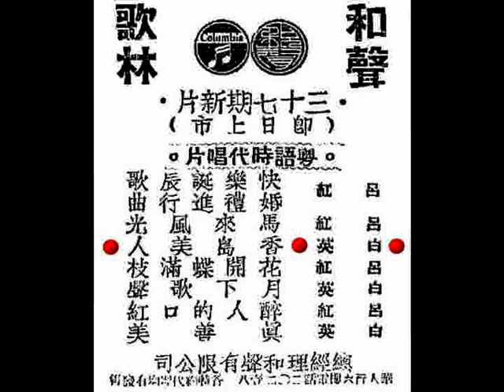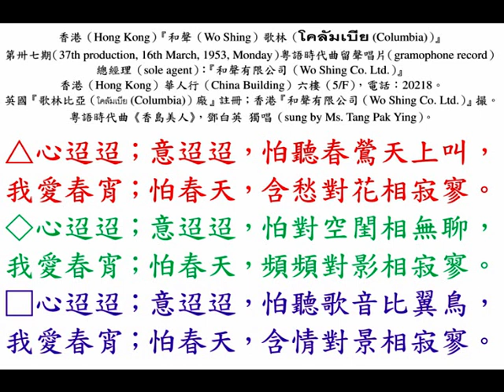鄧白英《香島美人》，中華民國四十二年粵語艷情小曲。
香港（Hong Kong）『和聲（Wo Shing）歌林（โคลัมเบีย (Columbia)）』，中華民國四十二年三月（March, 1953），第卅七期（37th production, 16th March, 1953, Monday）粵語時代曲留聲唱片（gramophone record）。

總經理（sole agent）：『和聲有限公司（Wo Shing Co. Ltd.）』
香港（Hong Kong）華人行（China Building）六樓（5/F），電話：20218。

英國『歌林比亞（โคลัมเบีย (Columbia)）廠』註冊；香港『和聲有限公司（Wo Shing Co. Ltd.）』撮。粵語時代曲《香島美人》，鄧白英 獨唱（sung by Ms. Tang Pak Ying）。

△心迢迢；意迢迢，怕聽春鶯天上叫，我愛春宵；怕春天，含愁對花相寂寥。

◇心迢迢；意迢迢，怕對空閨相無聊，我愛春宵；怕春天，頻頻對影相寂寥。

□心迢迢；意迢迢，怕聽歌音比翼鳥，我愛春宵；怕春天，含情對景相寂寥。